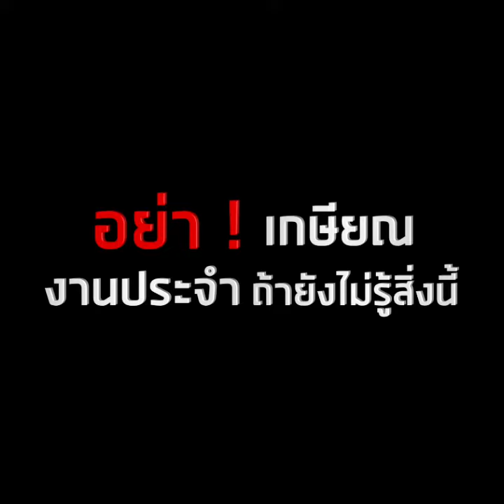อย่าเกษียณงานประจำถ้ายังไม่รู้สิ่งนี้